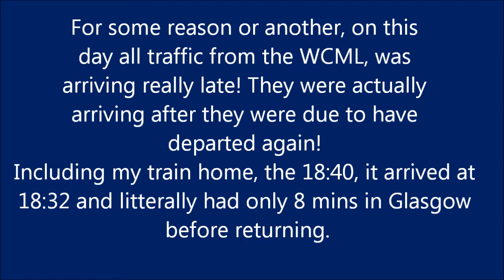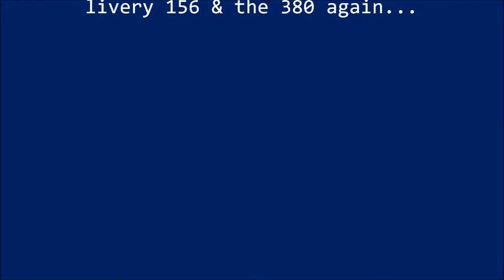Trains at Glasgow Central | Part 3 | 21.04.11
More trains at Glasgow Central on Thursday 21st April 2011!
INCLUDES: Virgin Voyager & Pendolino, First Scotrail 156's, 158, 314's, 318's, 334's & 380's!

Please watch parts 1 & 2, also check out the the videos taken at Edinburgh Waverley this day!